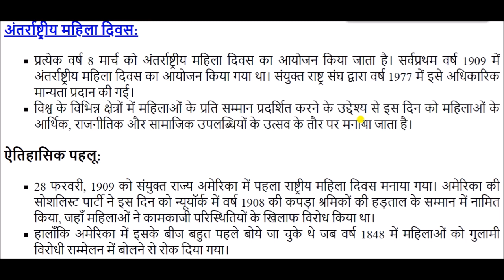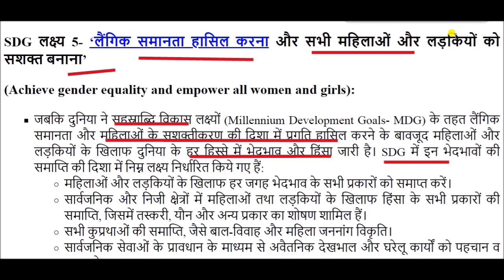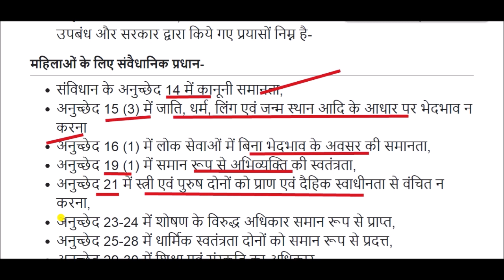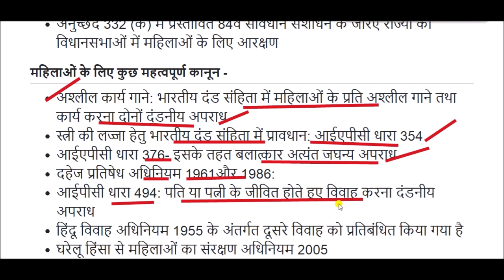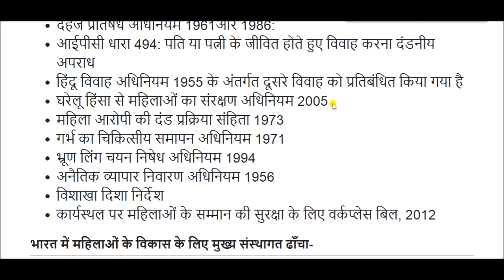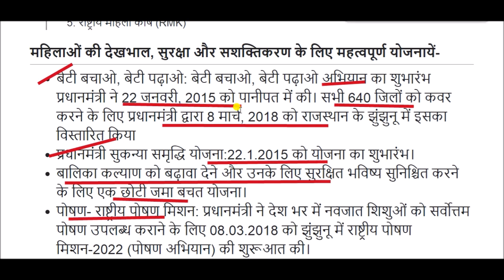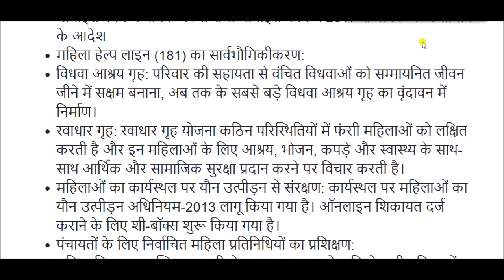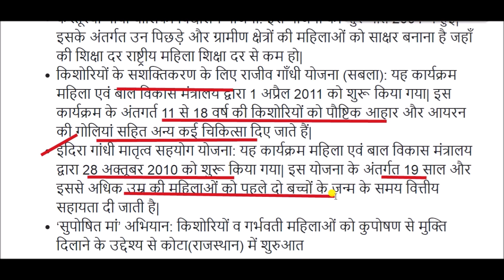International Women's Day : 8 मार्च को क्यों मनाते हैं महिला दिवस ? थीम, इतिहास के बारे में जाने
International Women's Day for All Competitive Exams like SSC, Railway, IB, Bank, UPSC, BPSC, MPSC, PCS, etc.